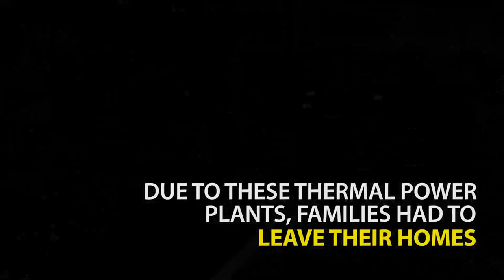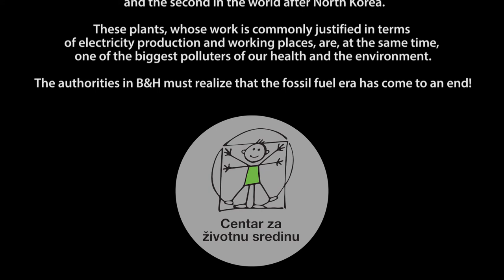Hostages of coal: Generations sentenced to death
Power plants whose operation is being justified by the production of electricity are nonetheless one of the largest polluters of the environment. Their impact on quality of life is measured by gloomy statistics that testify to an increase in the incidence of cancer and other, especially respiratory, diseases. The pollution caused by the operation of thermal power plant cares none about country borders or life expectancy.

A new report from International Panel on Climate Change warns that the rising global sea temperature must remain below 1.5 °C of pre-industrial level or we will reach the point of no return. Authorities must realise that it is high time to stop investing in fossil fuels, and that it is necessary to turn to renewable energy resources.

In Bosnia and Herzegovina, knowledge of this issue remains at low levels. In the coming period, follow our engaging short video stories made in the local distressed communities.

Free us from coal!